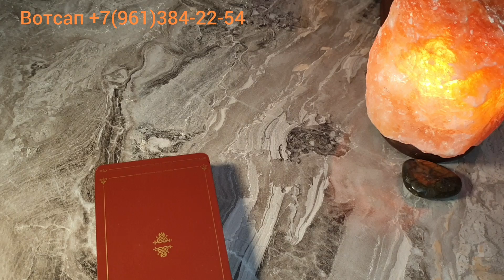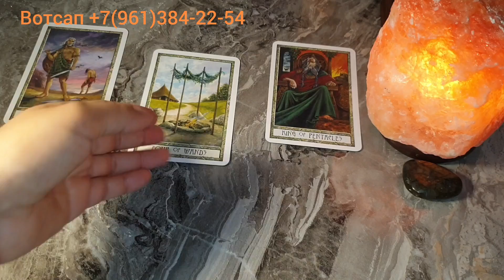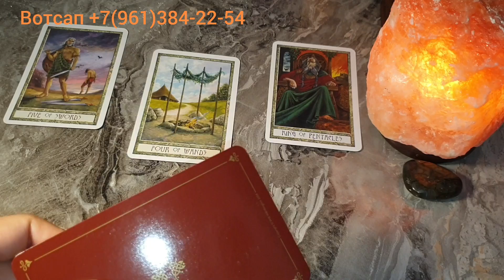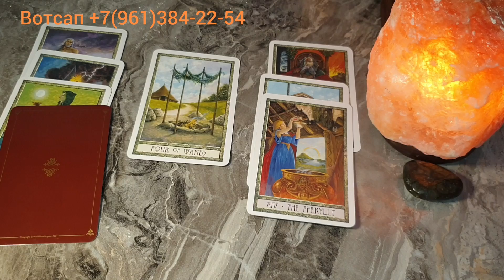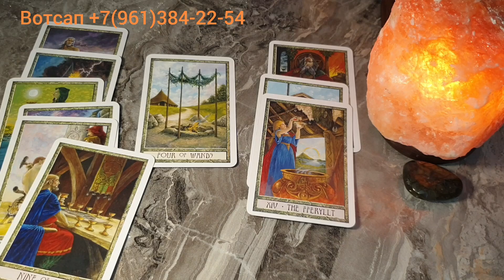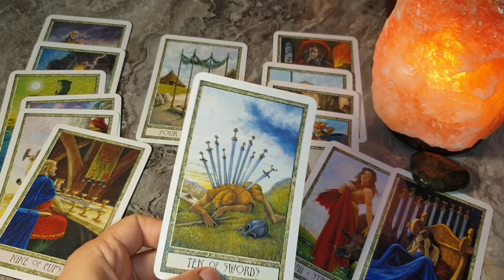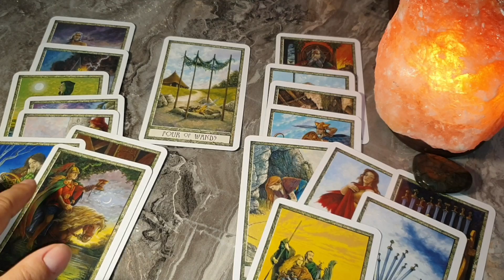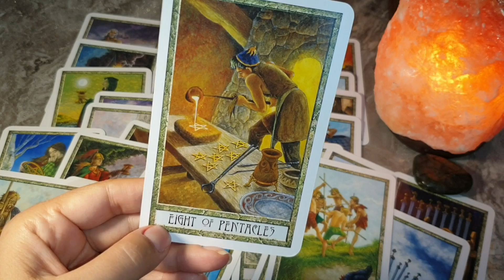💯💥🚀👍ЕГО И ВАШЕ МАТЕРИАЛЬНОЕ ПОЛОЖЕНИЕ!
Спасибо!!! 👼🙏

Every day there are new videos on the topic of relationships, love and everything else. Make yourself comfortable, and enjoy watching!